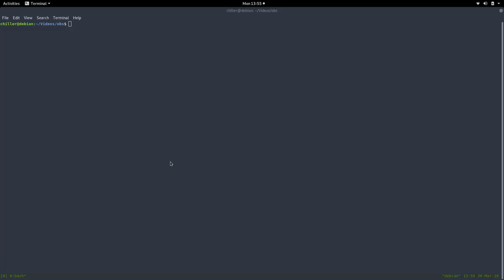Minecraft tnt duping flying anarchy - Schwerpunkt CC-Lizenzen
media.ccc.de talks watched in this video:
36C3 Wikipaka WG: Grundlagen Urheberrecht - Schwerpunkt CC-Lizenzen